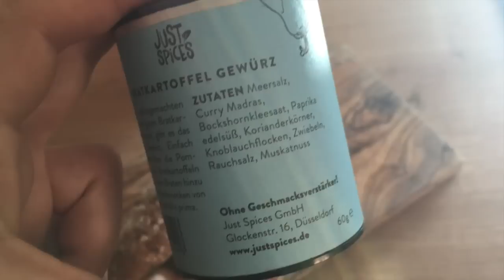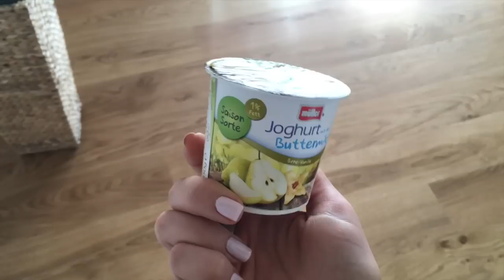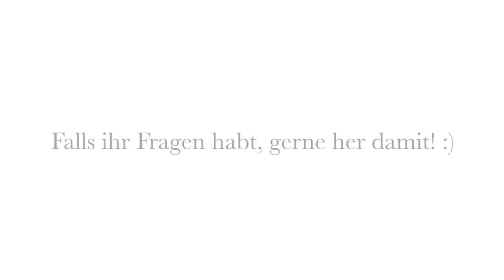Fooddiary #3 | Mein Weight Watchers Tagebuch (mit Points)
Bitte lesen! :) ❤️
Hey ihr Lieben, in diesem Video zeige ich euch mal, was ich alles als Weight Watcherin esse! Wieder mit viiiieeeelen Rezept Ideen! ^^

Anmerkung: Beim Frühstück ist der Kaffee nicht in den angegebenen Points einberechnet! Das wären dann mit 0,7% Milch nochmal 3 Points mehr!

Zudem habe ich euch abends dann die Couch Snacks nicht mitgefilmt! Da gab es wie gesagt auch mal n Eis, Pomelo oder anderen Quatsch! ;)

Ps: Wer von euch liest eigentlich meine Infobox? Der weis jetzt hiermit nämlich, dass ich heute Geburtstag habe! :)
Meinen letzten vor dem 30. ! ^^Höhö

Ich wünsche euch viel Spaß mit meinem Video und freue mich sehr über eure Kommentare und Däumchen! ^^

Alle Videos zum Thema Abnehmen (Abnehmtipps, Fooddiarys, Meine Abnehm Vlogs uvm.) findet ihr in dieser Playlist

Falls euch meine Videos gefallen, würde ich mich sehr freuen,

Kamera: Canon EOS 700D (findet ihr z.B. ") oder iPhone
Schnitt: iMovie